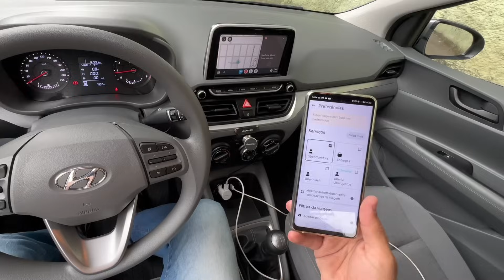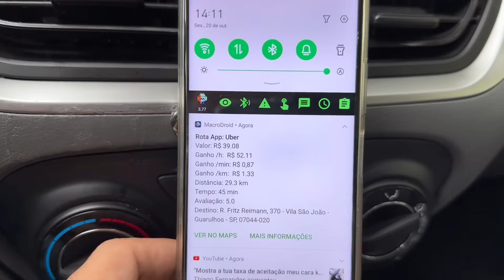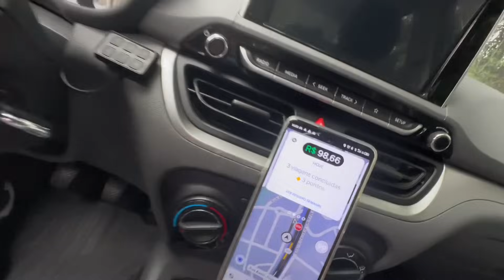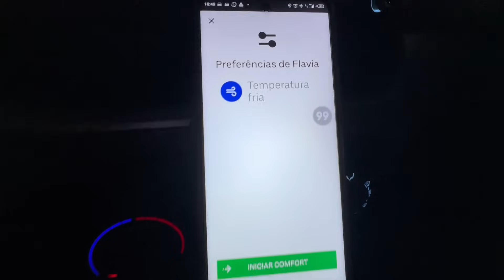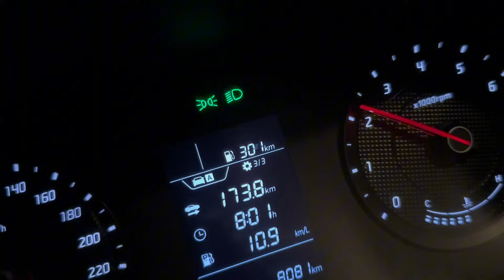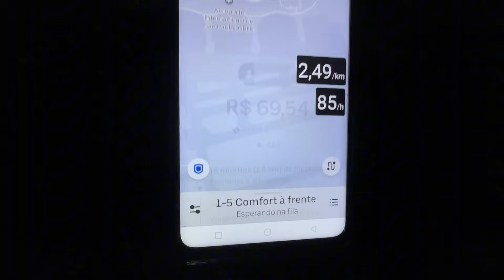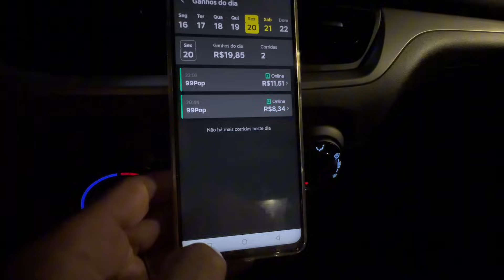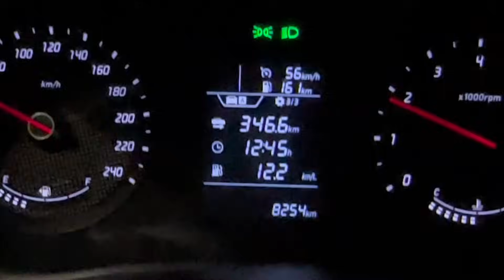🟡 PRIMEIRO DIA na UBER com o HB20s, QUASE FUI ASSALTADO! Comfort, 99pop e InDrive